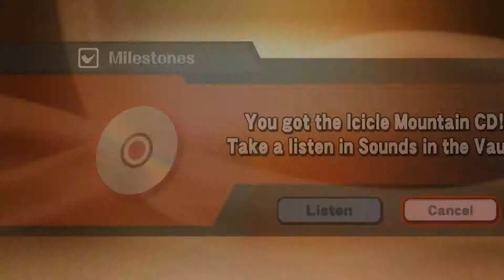Random Gaming Super Smash Bros Wii U part 4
This is are final part of super smash bros Wii U Colab with Stivo the Tivo.